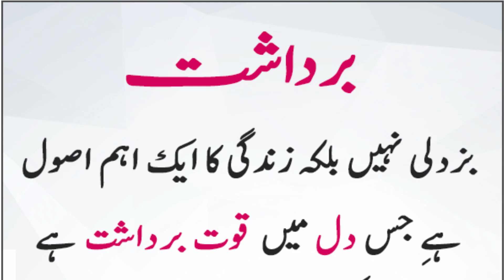Bardasht Karna Buzdili nahi Balky Zindagi ka usool Hai| Tib e Nabvi Tv